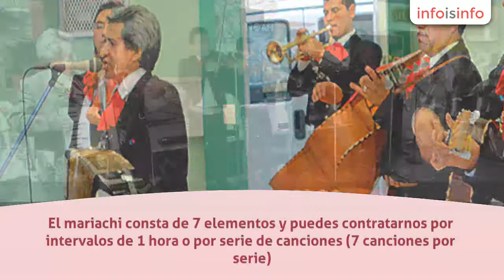Boda en México DF - Mariachi Jalisco 777 - InfoIsInfo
Mariachi Jalisco 777, Boda en México DF. Más Información

Somo un grupo de música mexicana que ameniza cualquier tipo de evento social en el DF. Contamos con un amplio repertorio y calidad musical.

El mariachi consta de 7 elementos y puedes contratarnos por intervalos de 1 hora o por serie de canciones (7 canciones por serie).

Mariachis, Trios, Norteños